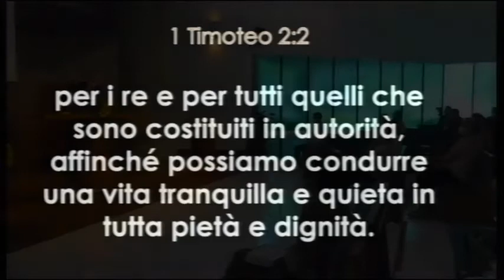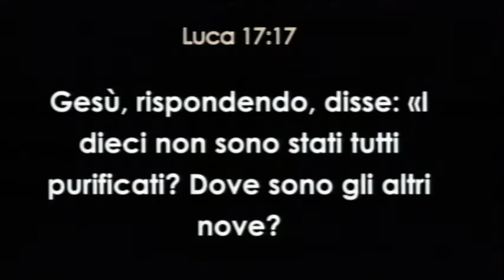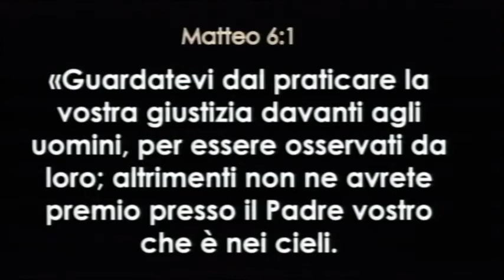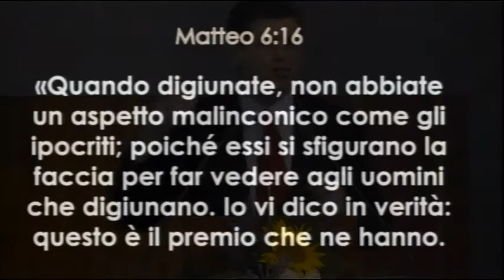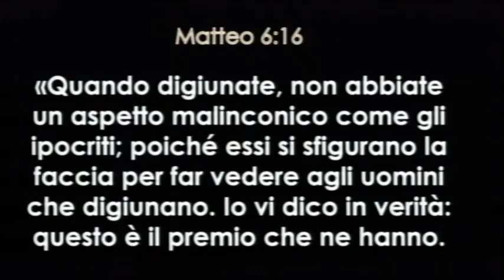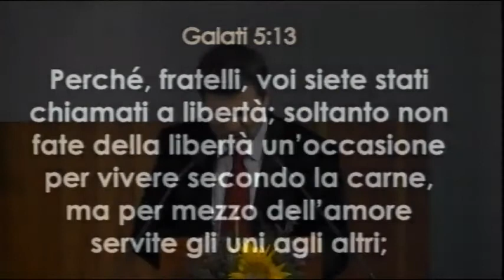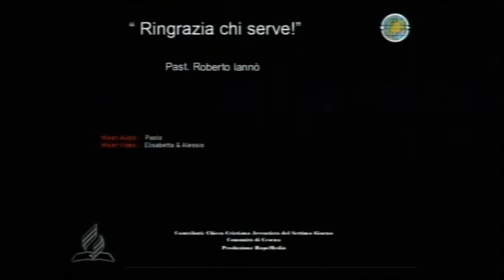Ringraziare chi serve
Sermone a cura del Past.Roberto Ianno'
Registrato presso la comunita' di Cesena il Sabato 27 Giugno 2020